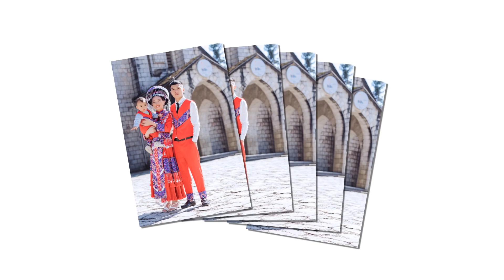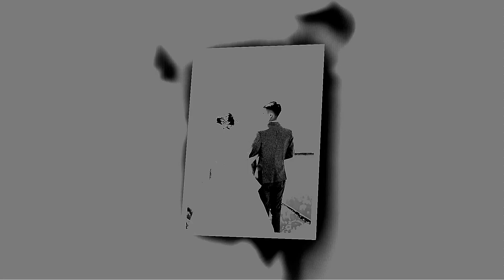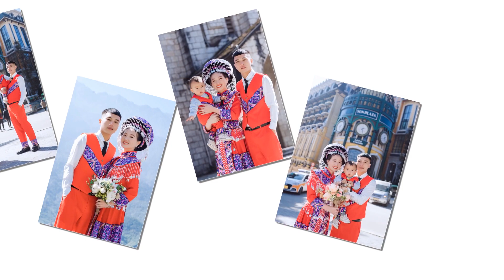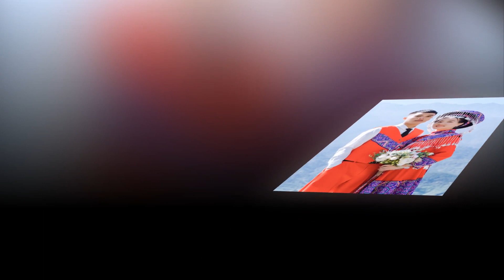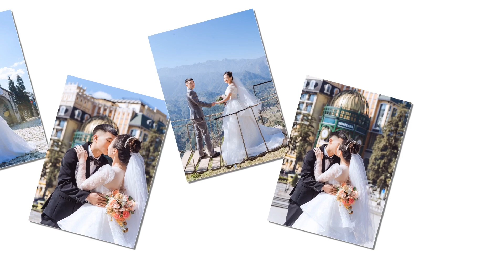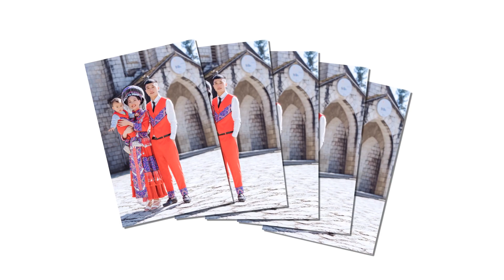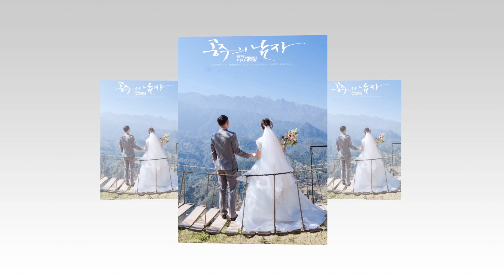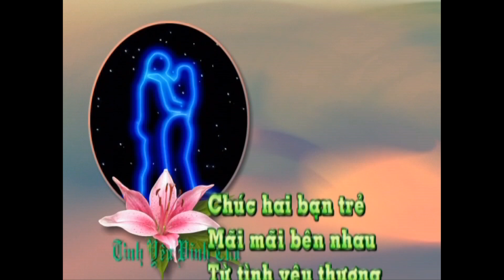Hoang Phu + Lo Say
Ảnh Viện Áo Cưới Ngọc Lan
301 đại lộ: Trần Hưng Đạo (Đường 58) - P.Bắc Cường - TP.Lào Cai
☎️ Chăm sóc khách hàng: 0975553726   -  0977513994